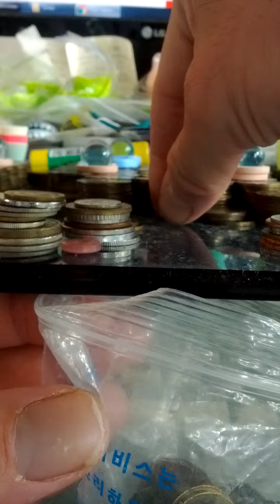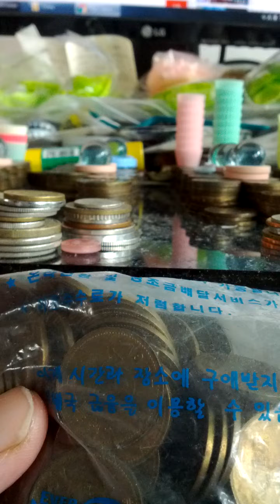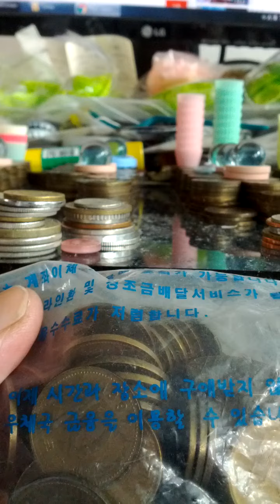Coin Bundle of 10 Won 1997(AH 1419) Issue 100 pieces-08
Sat 25th Apr 2020(AH 1441 Ramadan)..